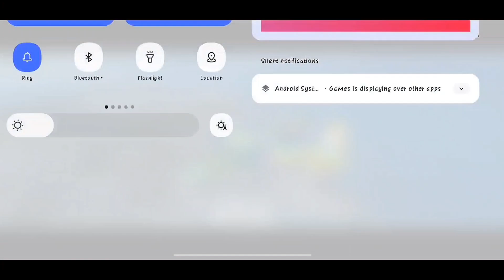Solo Rank Push Tips And Tricks | Win Every Ranked Match | How To Push Rank In Free Fire | Season 34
Solo Rank Push Tips And Tricks | Win Every Ranked Match | How To Push Rank In Free Fire | Rankpush

MY Device 📱- REALME 9 SE
🔥My In-Game Name - GAMING ANUP
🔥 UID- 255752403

FREE FIRE ME RANK KAISE BADHAYE ✅| SOLO RANK PUSH TIPS AND TRICKS | FREE FIRE RANK UP FAST HINDI

SOLO RANK PUSH TIPS IN FREE FIRE || DIAMOND TO HEROIC IN ONLY 1 DAY || RANK PUSH TIPS AND TRICKS

DIAMOND TO HEROIC GAMEPLAY || SOLO RANK PUSH TIPS IN FREE FIRE || FREEFIRE में HEROIC कैसे जाए?

HOW TO PUSH RANK IN FREE FIRE || SOLO RANK PUSH TIPS IN FREE FIRE || DIAMOND TO HEROIC IN ONE DAY

Your Querie:-

solo rank push season 29
Solo Rankpush Tips And Trick With Game Play
last zone heal battle
K character ability
Solo rankpush with k character
Total gaming
arrow gaming
feronic gamer
how to play free firea
Feronic Gaming
how to push rank in free fire in season 25
2gb ram me rank push kaise kare
how to push rank in Bermuda remastered
how to win every close range fight in bermuda remastered
how to win every rank match in Bermuda remastered
top 10 hidden place in free fire in bermuda 2022
free fire hidden place in bermuda
top 10 hidden place to push rank in bermuda
hidden place in bermuda
best secret place in free fire
arrow gaming
I hope we are complete your all wishes 😘😘😘

1.Garena Free Fire Indonesia Live
2.Garena Free Fire Brazil Live
3.Garena Free Fire Nepal Live
4.Garena Free Fire India Live
5.Garena Free Fire Singapore Live
6.Garena Free Fire Thailand Live